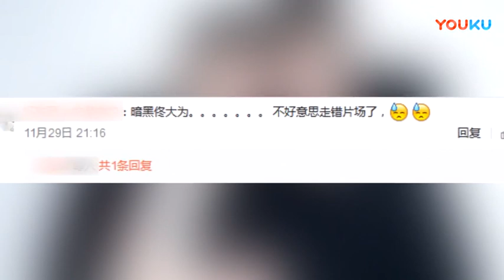【八卦娱乐】八卦 刘亦菲唐嫣同框 淡妆卖萌满满少女感